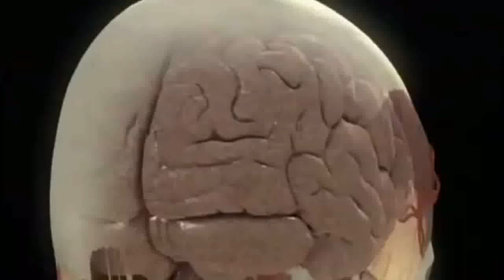Pintura - KJWAN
My version of Pintura MV